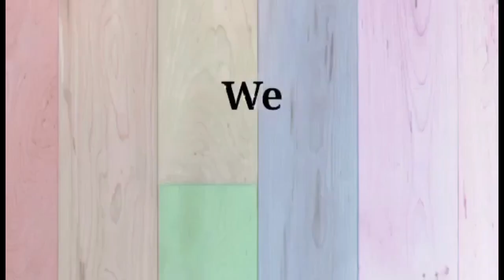DANDIE'S SHOWER TIME